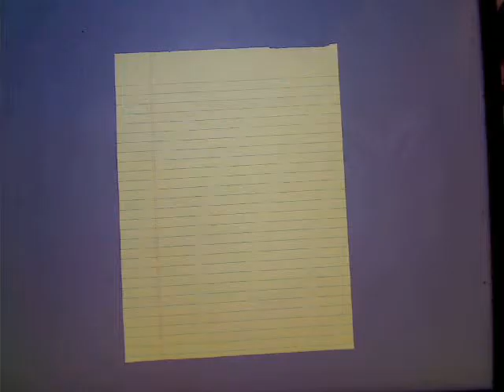Invite to Promlantis by Vic